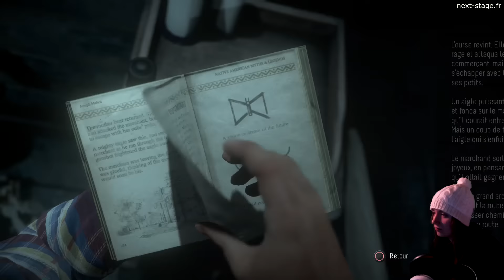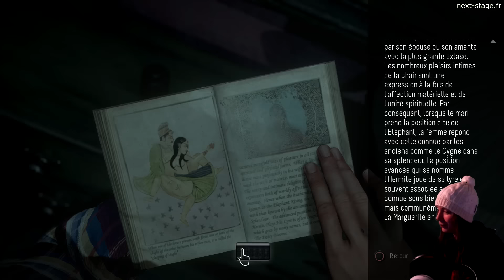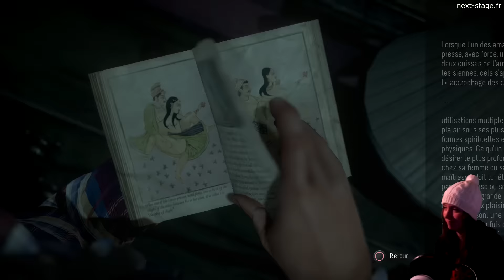Until Dawn [FR] | Épisode 04 | Un petit nid d'amour douillet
Pendant que Josh, Ashley et Chris se décident à utiliser la planche de Ouija pour appeler les esprits, Mike et Jessica arrivent enfin à la Cabane / Nid d'Amour.